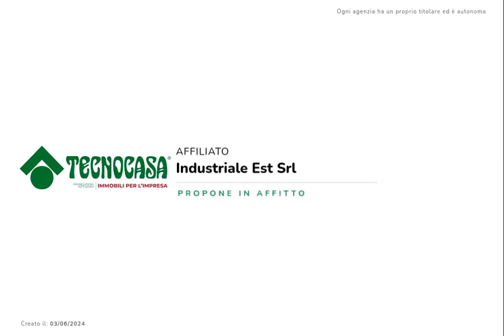60913874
Capannone di 110 mq in locazione in zona Zip (PD).